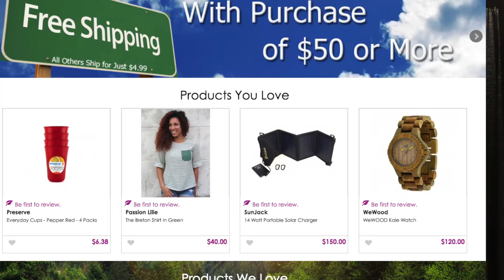SXSWeco Interview: Jeff Cheney, Earth 911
Nick Aster talks to Jeff Cheney of Earth 911 about their new online marketplace, YouChange